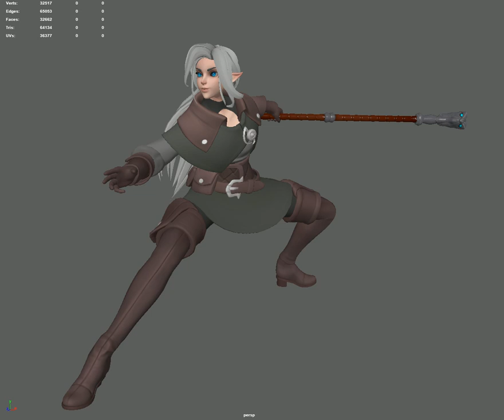New Idle 03